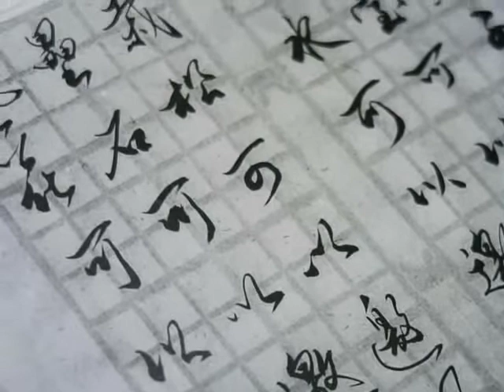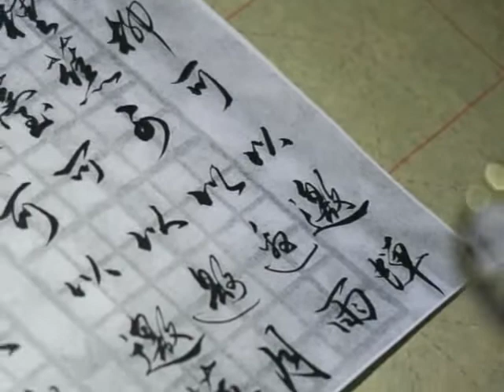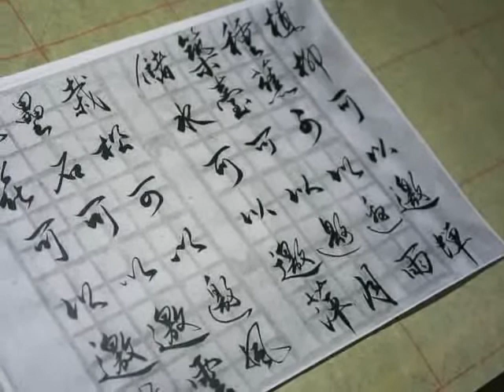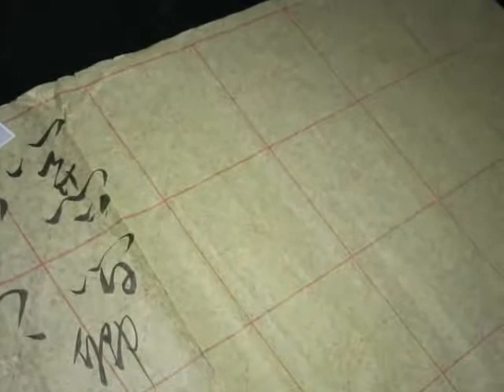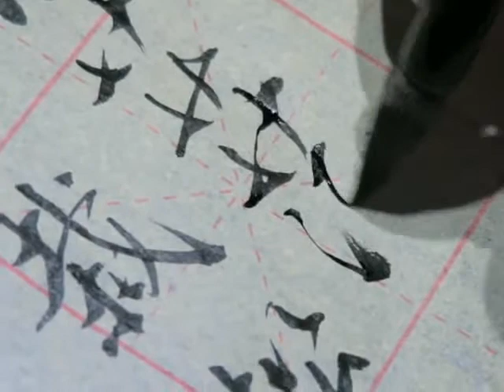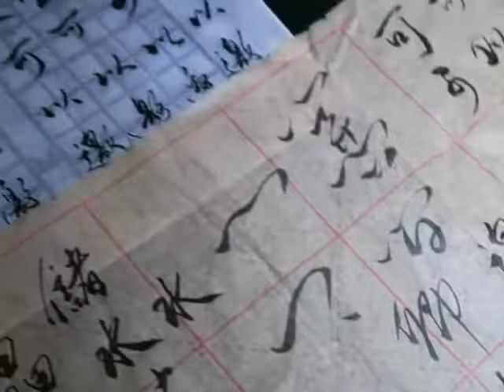顧老師書法示範2019-06-13_0557(張潮)(幽夢影)藝花可以邀蝶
書法示範  (清 - 張潮 -《幽夢影》)
藝花可以邀蝶，纍石可以邀雲，栽松可以邀風，儲水可以邀萍，
築臺可以邀月，種蕉可以邀雨，植柳可以邀蟬。

日期：逢星期一
時間：晚上8 - 9
地點：金鐘

日期：逢星期二  (上午班)
時間：上午10 - 11
地點：北角

日期：逢星期二  (中午班)
時間：上午11:15 - 12:15
地點：北角

日期：逢星期二  (下午班)
時間：下午2 - 3
地點：北角

時間：A班: 上午9 - 10:15
            B班: 上午10:20 - 11:35
            C班: 上午11:40 - 12:55
            D班: 下午1 - 2:15
            E班: 下午2:20 - 3:35
            F班: 下午3:40 - 4:55

日期：逢星期一
時間：上午11 - 12
地點：北角

日期：逢星期五
時間：下午3 - 4
地點：油麻地